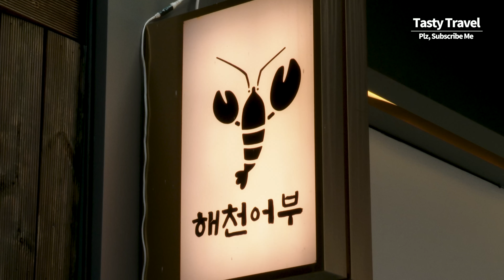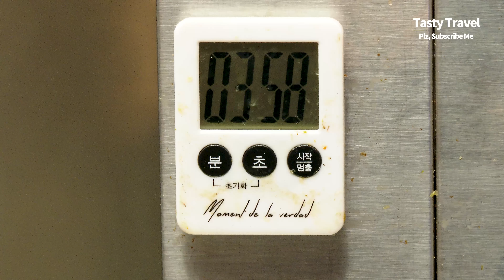일 매출 1500만원! 만세하는 대왕 랍스터, 랍스터회, 랍스터 버터구이, Amazing Giant Lobste, Lobster Sashimi, grilled Lobster,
일 매출 1500만원! 초대형 대왕 랍스터 코스요리, 랍스터 회, 랍스터 버터구이, Amazing Giant Lobster, Sashimi, Grilled Lobster, Seafood Soup
* Amazing Giant Lobster, Lobster Sashimi, Grilled Lobster, Cold Seafood Soup, Korean street food
* 상호 : 해천어부 일식당 / Korean Giant Lobster Restaurants
* 위치 : 서울 종로구 수표로28길 11
* Price : 해천어부 만세하는 랍스터 코스 125000원 (랍스터 회, 랍스터 그릴구이, 물회)
 / Variety of giant lobster dishes (Lobster Sashimi, Butter-grilled Giant lobster) USD $95
* Giant Lobster Restaurants, Seoul Korea | Amazing Giant Lobster, Lobster Sashimi, Grilled Lobster, Cold Seafood Soup, Korean street food